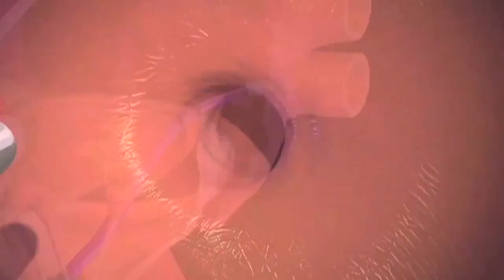A Medical Minute with PVHMC's Ramanna Merla, MD on Atrial fibrillation